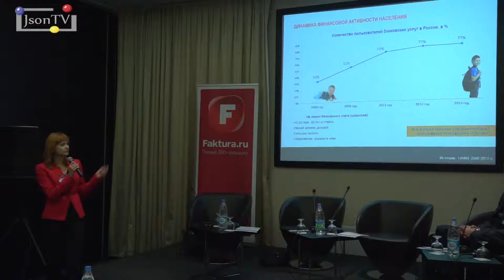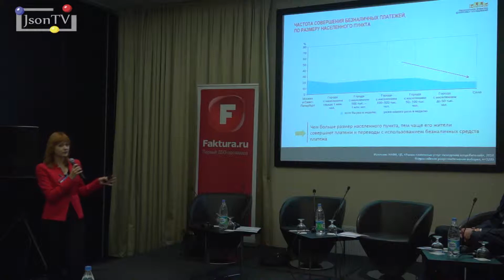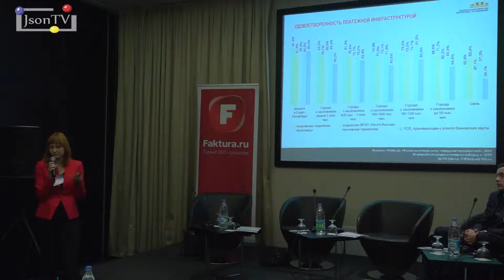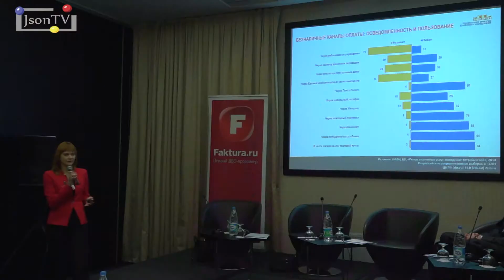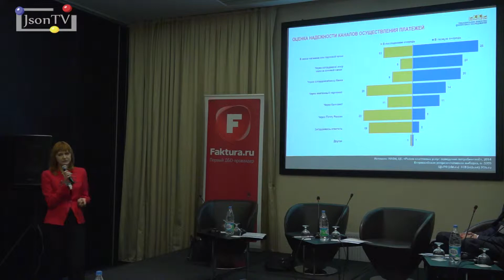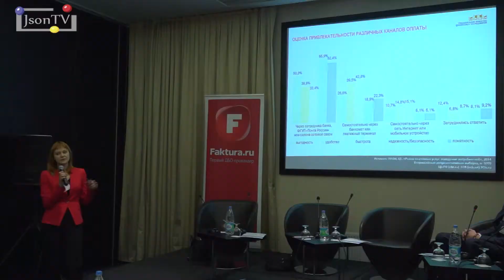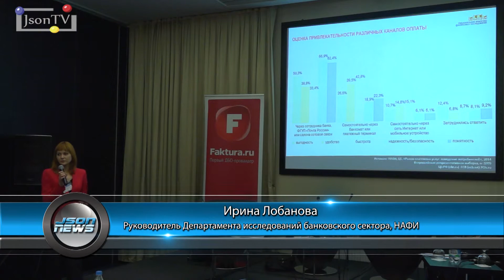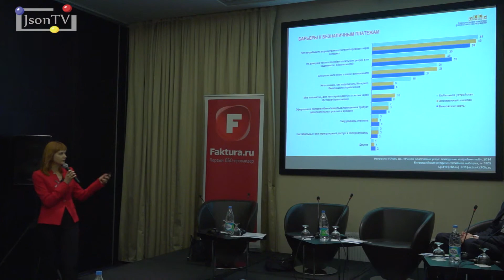Мобильные платежи, Выступление Ирины Лобановой, НАФИ - Платежи NFC - Json News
Ирина Лобанова, руководитель департамента исследований банковского сектора, НАФИ. Ирина рассказала о разнице отношения пользователей к различным сервисам и о ситуация с платежами NFC